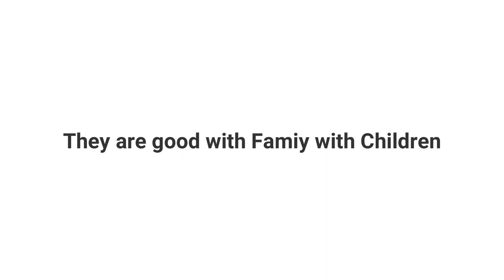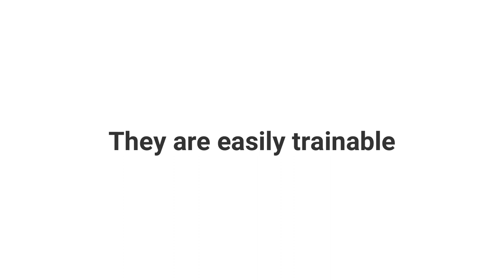Don't Get A Rottweiler If You Have Kids !!